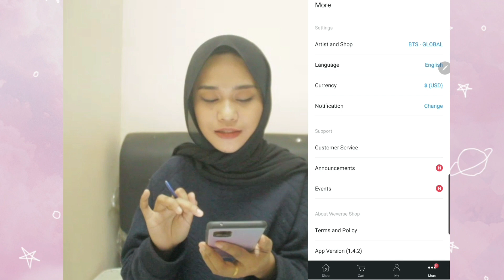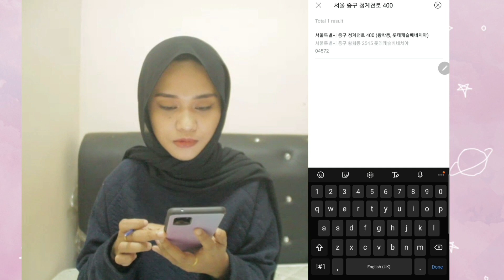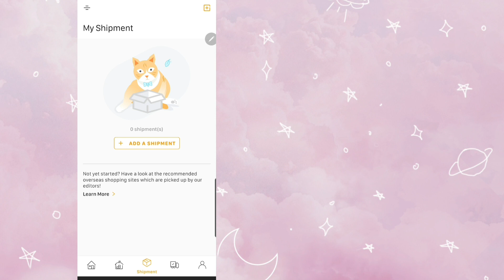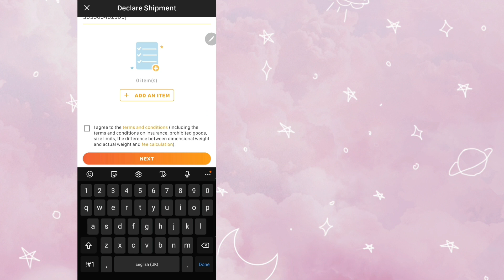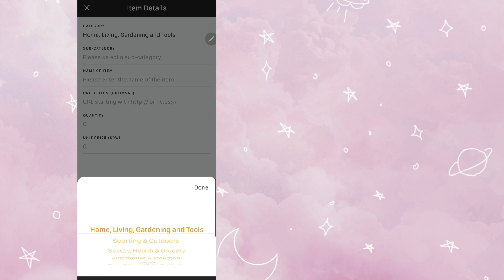Weverse Shop Purchase And Ship To Malaysia 🇲🇾 [ BuyandShip Tutorial ]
Dear Besties , FYI Warehouse address kat korea dah tukar tau so please please update your new korea address and for the newbies in Buyandship you guys boleh tengok my new video for more info 🫰✨🌟🌟

Hi Assalamualaikum Welcome to Nini Shahira Channel! 💜

Since covid-19 isssues Weverse Shop buat sementara stopkan shipping activities in certain country termasuk Malaysia. But guess what, we even have a great solution! Just guna Buyandship and settle masalah. Kos shipping pun berpatutan dibandingkan dengan kos shipping yg direct from Weverse to Malaysia. However, its depends on the weight of an item that you purchased.

I hope this will help you somehow. Thank You and Have a nice day ! 💜

Gear: Canon 600D (Dslr)

watch my latest video untuk  tahu lebih lanjut tentang cost shipping fees Buyandship link 👇